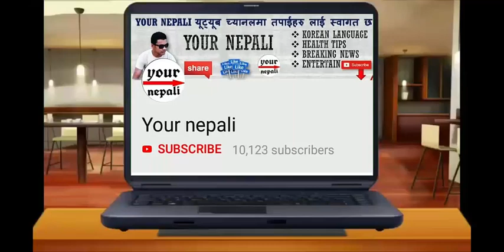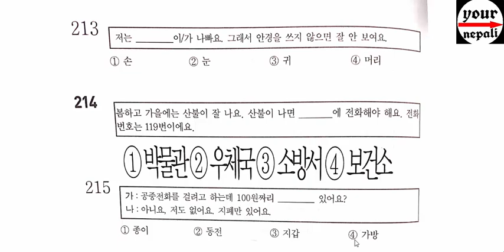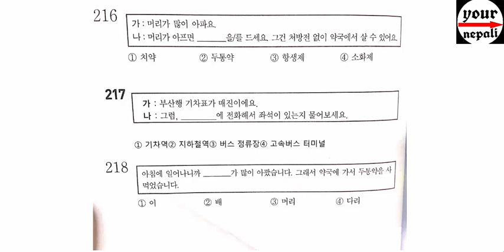पुराना प्रश्न old model question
YOURNEPALI KOREAN NEPALI LANGUAGE#